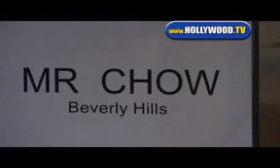Jermaine Dupri At Mr Chow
Jermaine Dupri At Mr Chow in Beverly Hills.02-11-08.